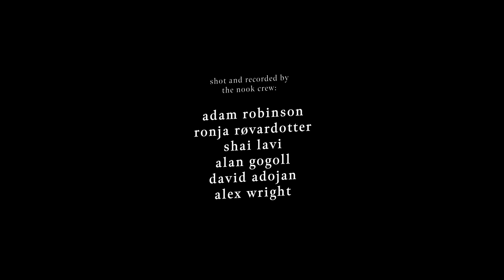God is Abroad | Feu Marinho | Session 12 | In the Nook Sessions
Support music.